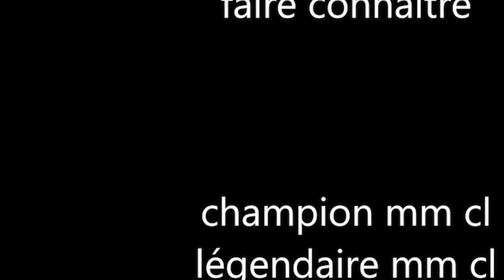radio champion mm cl avec invité/vidéo 1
un nouveau podcast dont j'ai comme invité Adrodem, Tarvo et Bourby.